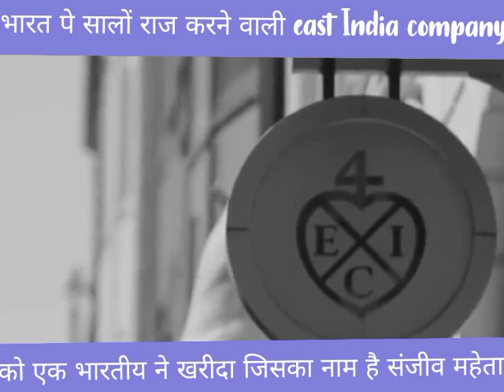East India company kon sala raha hai..